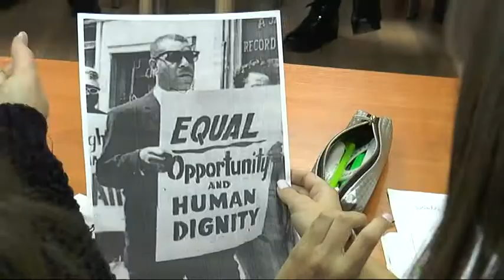Навчати дітей англійській мові та залучати до активного волонтерського життя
Громадська організація Сприяння при підтримці Посольства США в Україні впроваджують проект підтримки для молоді.